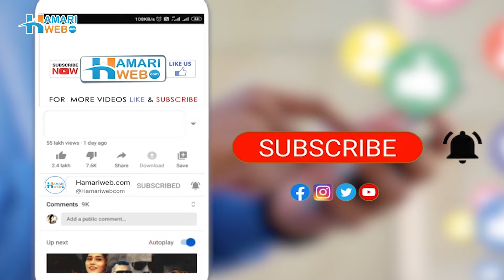Easy Calculation to Understand Buying & Selling of Gold | Gold ki Khareed o Farokht ka Asan formula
In this video, We'll going to teach you an easy calculation to understand buying and selling of gold. This calculation will help you determine the purity of gold you're buying or selling, and will allow you to make an informed decision about whether or not to buy or sell gold.

So in this video, I'm going to show you an easy calculation to understand buying and selling of gold. This calculation will help you determine the purity of gold you're buying or selling, and will allow you to make an informed decision about whether or not to buy or sell gold.

Selling gold can be beneficial in Pakistan as it is a commonly used form of investment and saving in the country. Gold prices tend to be stable and may even appreciate over time, making it a potentially profitable investment. Additionally, gold can be easily converted into cash in times of financial need. However, it's always important to consider the current market conditions, taxes, and other factors before making any investment decisions. Here we are sharing some important information about gold and its purity.